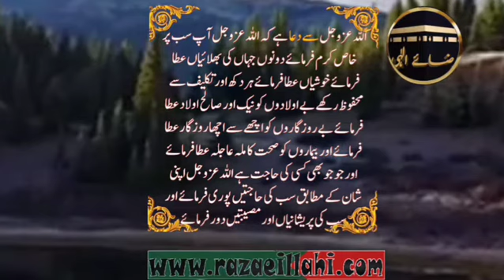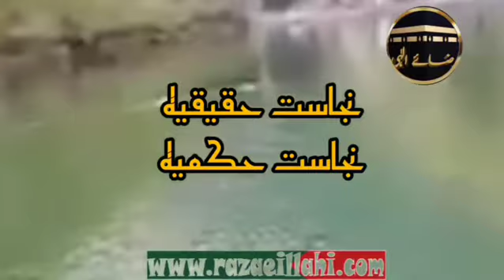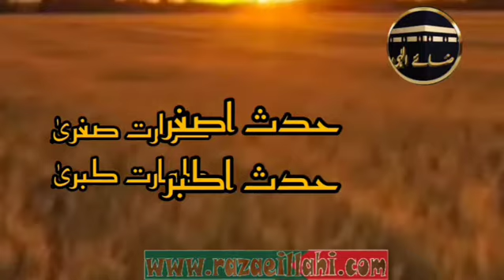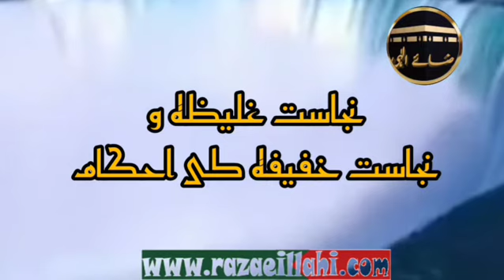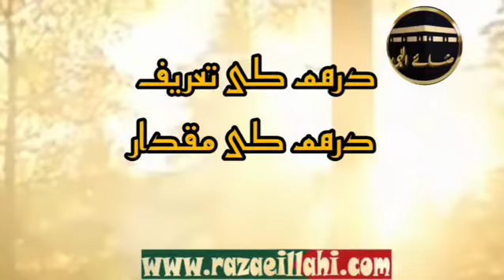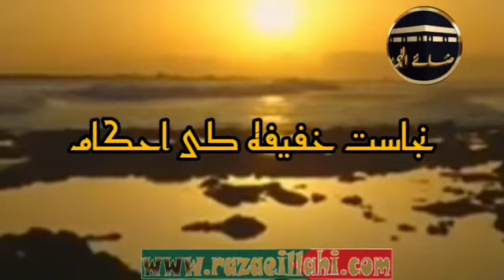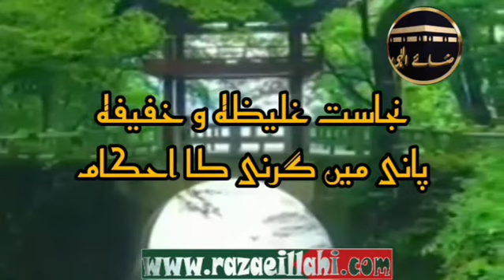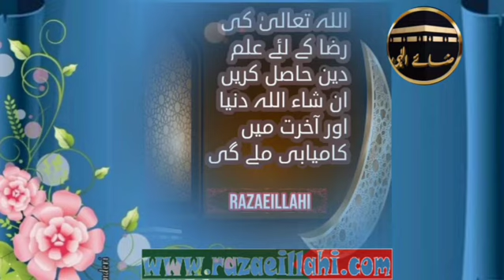Najasat Ki Do Qisam | Najasat Ko Pak Karna Kab Zaroori Hai | Najasat ki iqsam | طہارت کے مسائل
oston Aur Rishtadaro Ke Sath Share karain.
Jazzakallah Khair

Nijasat Door Karne Ke Masai
Taharat Ke Masail
Kitni napaki se kapda Napak hota he
Kitni napaki se ap Namaz Nahi padh saktey
Paki napaki masail
نجاست دور کرنے کے مسائل
| طہارت کے مسائل
Taharat Aur Pakeezgi Ke Bare
Najasat Ki Do Qisam
Najasat Ko Pak Karna Kab Zaroori Hai
Najasat Ki Do Qism Najasat Ko Pak Karna Kab Zaroori Hai Or Kab Nahi
Najasat E Khafifa Kia Hai Aur Us Pr Kia Hukm E Shara Hogi
 najasat ki kitni kisme hai   najasat k masail najasat in islam  najasat e ghaliza   najasat ka bayan  najasat kya hai
Najasat ki iqsam

Android Phone
play Store Apk link:(⬇️)